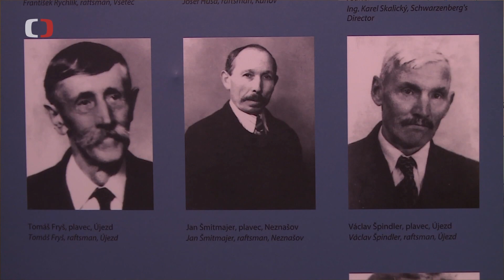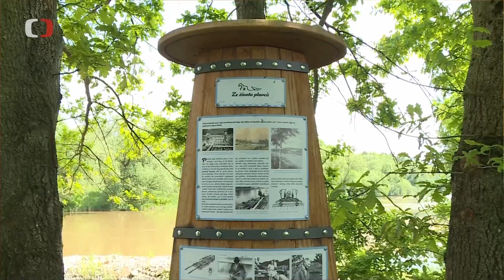Toulavá kamera - Po stopách vorařství na Budějovicku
To se takhle jednou Toulavá kamera vydala po stopách vorařství, které je od roku 2022 zapsáno na Seznamu nemateriálního kulturního dědictví UNESCO.
Vydejte se po stopách vorařství i vy...